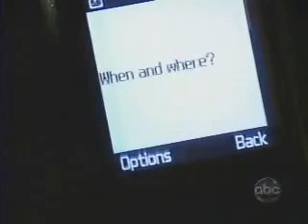Lulu and Johnny - Heartbreaker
I luv this song